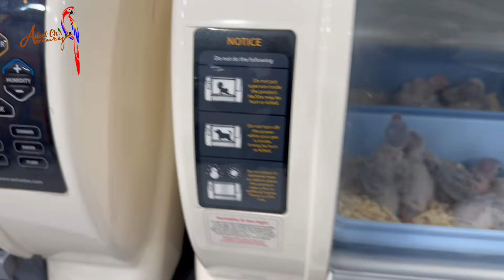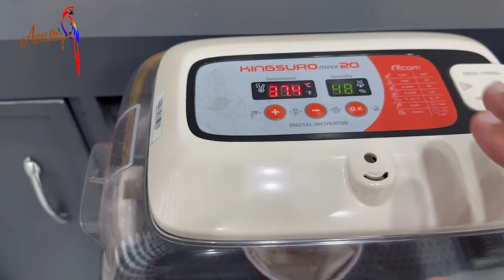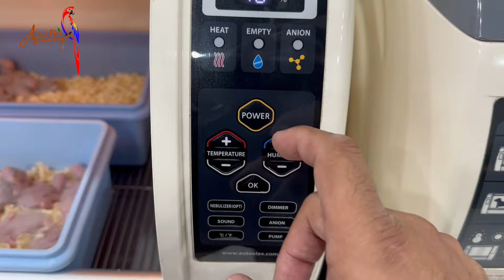ایک دن کے بچے کو سنبھالنے کا طریقہ How to Handle one day old chick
This video is for those people who ask me how to handle day old chick if you people are doing incubation then watch this complete video and you will have no problem in your mind.